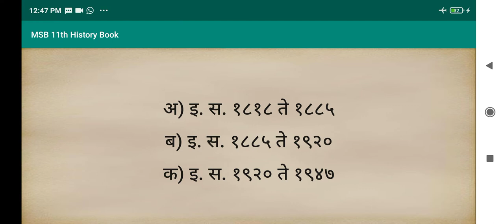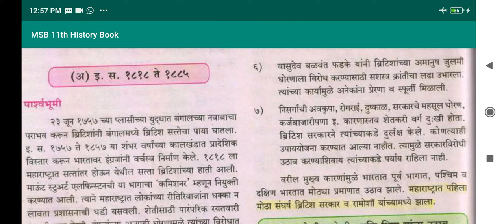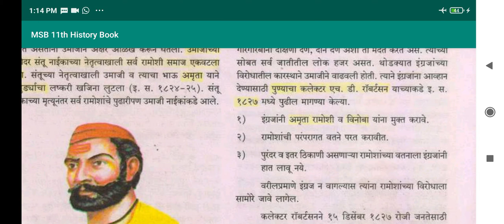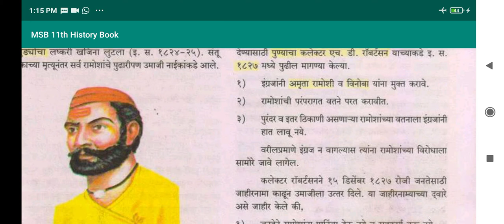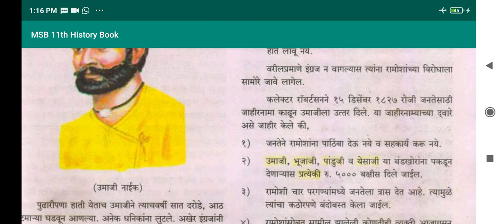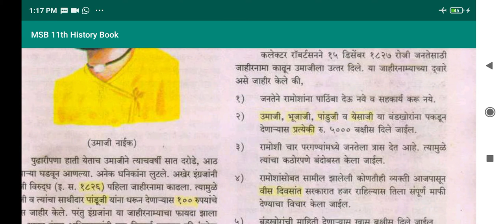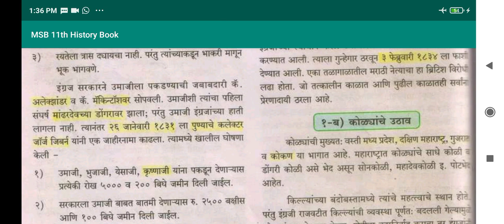महाराष्ट्राचा इतिहास Lecture -3,maharastra history,Educator media by shailesh jadhav, mpsc,STI,PSI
महाराष्ट्राचा महाराष्ट्राचा इतिहास Lecture -3,महाराष्ट्राचा प्राकृतिक भूगोल,Educator media  by shailesh jadhav, maharashtra geograpy, mpsc,all competetive exam ,group B,C,D  with mapping lecture, online maharashtra geograpy lecture, online number 1 plateform, combine exam most important

Maharashtra police bharti
Talati
Current affairs
Talati bharti
पोलीस भरती
 बँकिंग भरती
स्टाफ सिलेक्शन
Indian army
Indian Navy
Indian air force

police bharti document 2020
Indian Navy 2020
Mega bharti , educator media
Question papers
Sarkari noukri
Zp bharti in marathi#educator_media
Vanrakshak bharti
MPSC UPSC GK  Lecture -3,maharastra histroy, Educator media by shailesh jadhav, mpsc,STI,PSI